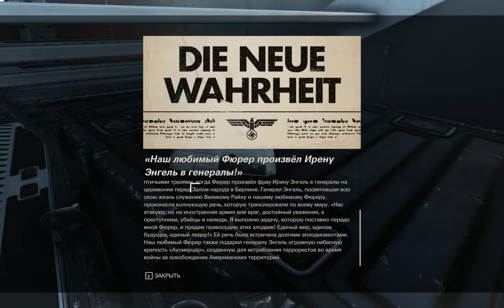Wolfenstein II The New Colossus | Пиратская версия | Взломанная |Прохождение #3